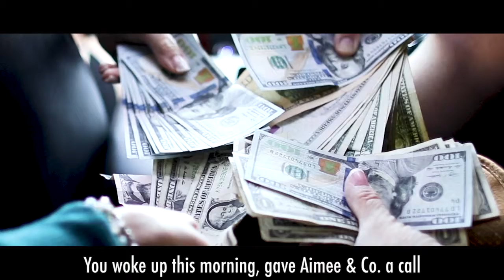Did These Realtors Really Join The Mafia!?